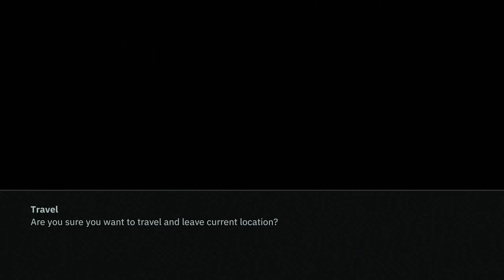Let's Play Wolfenstein: Youngblood #10 | Brother 2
We are going to be here for a while.

Wolfenstein: Youngblood is a 2019 cooperative first-person shooter. It was developed by MachineGames and Arkane Studios, and published by Bethesda Softworks. Wolfenstein: Youngblood was first released on July 25, 2019 for Windows, and a day later for PlayStation 4, Xbox One, Nintendo Switch, and Google Stadia.

The game is set twenty years after the events of Wolfenstein II: The New Colossus. B.J. Blazkowicz has mysteriously disappeared, and his twin daughters Jessie and Zofia travel to Nazi-controlled Paris to investigate what happened to their father.

Wolfenstein: Youngblood is divided between a handful lengthy main mission as well as side mission that the Blazkowicz twins do for members of the French Resistance. The player either takes control of one girl and plays alongside her AI-controlled twin, or joins another human player.

The perk system from the mainline MachineGames Wolfenstein games has been expanded to a light RPG system with levelling for characters and weapons, a skill system, and unlockable weapon upgrades. Many enemies are weak to certain weapons, and scale alongside the player.

Like its companion title, Wolfenstein: Cyberpilot, Wolfenstein: Youngblood received mixed reviews. Critics compared it unfavourably to its predecessors, but were more positive on its gunplay and visual style.